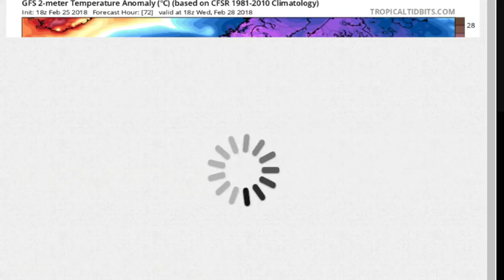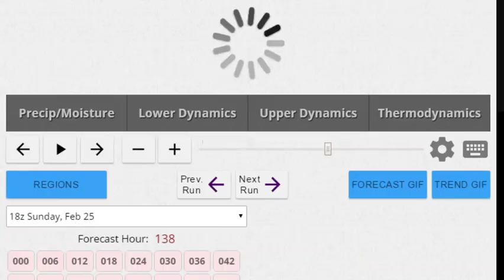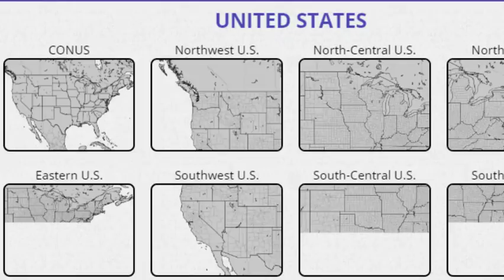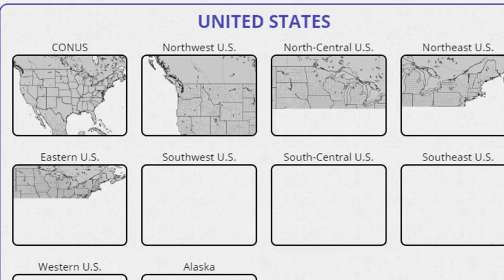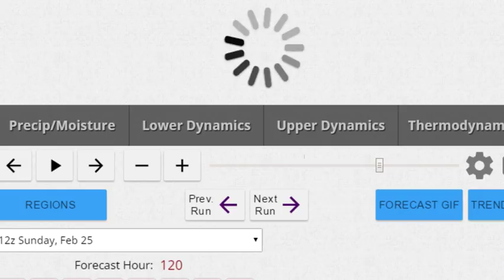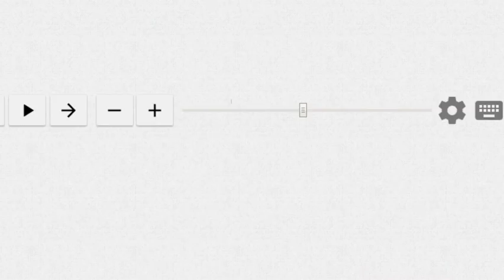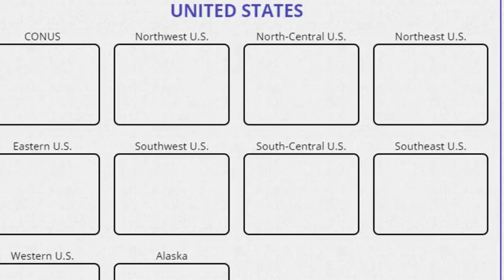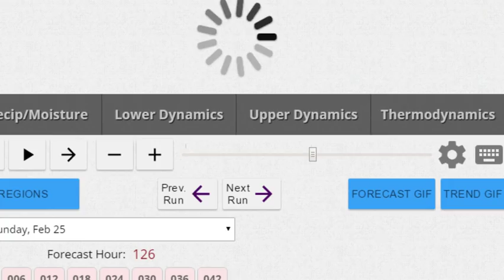Joe Cioffi Weather Show 4 Noreasters in 4 weeks impact areas from New Jersey to Southern New England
The strong blocking pattern is impacting the weather on two continents. For the Northeast & Northern Middle Atlantic States a strong noreaster threat is growing for late this week. Rain wind coastal flooding and snow will threaten. The coastal flooding will come tied to a full moon. The same blocking pattern that is causing this is also creating very cold conditions across Europe and Britain with a widespread snow event likely late this week.